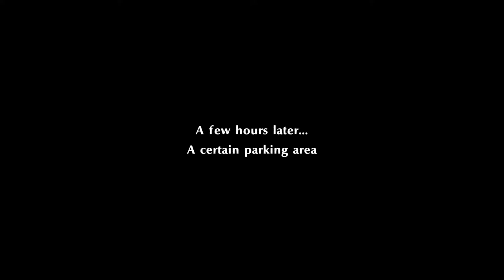Leaving Sendai | Ed plays Persona 5 Strikers | Part 18 | PC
With the situation in Sendai now under control, the gang departs, still heading towards Hokkaido

Persona 5 looks weird in 60fps, a good kind of weird tho so it's fine